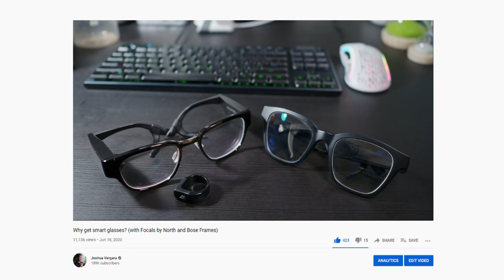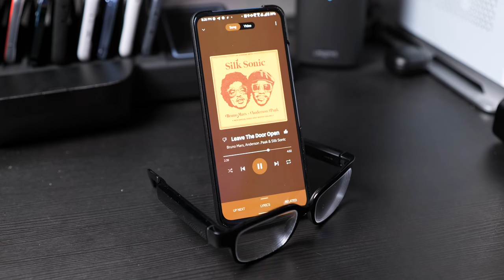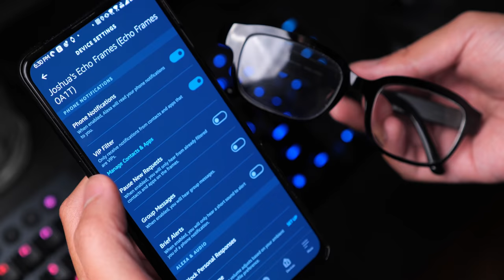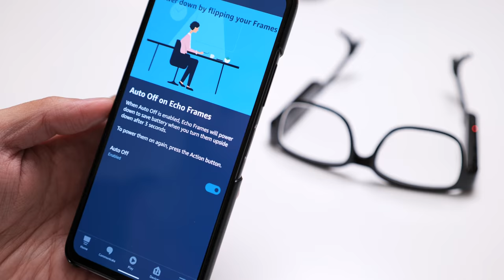Amazon Echo Frames Review: Should You?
If you're interested in buying any of the products mentioned:
Amazon Echo Frames, Gen 2

The Amazon Echo Frames are the latest example of how we can inject tech into something we wear everyday -- but if you're not already someone that has to wear glasses, are they ultimately useful? Our very own nearsighted JV talks through how the Echo Frames became one of his actual go-to daily pairs of eyewear.

Song:
SwuM, Delayde - Chillhop Essentials Spring 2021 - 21 Motions